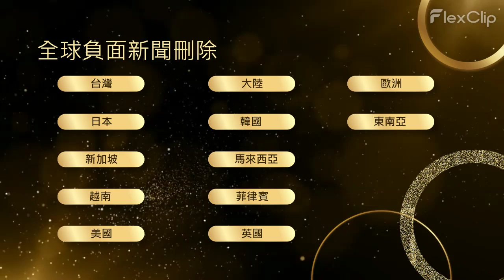刪除家具負評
這項特殊的服務將幫助您 "刪除家具負評"

家具負評刪除

Google建議

家具新聞刪除

1. 點擊次數：

2022 年排名第一的搜索排名因素是特定鏈接隨時間推移獲得的點擊次數。

谷歌在提供搜索建議時考慮的三個核心組成部分是：

流行度：有多少人搜索特定的短語或關鍵字
頻率：人們搜索此關鍵字的頻率
點擊次數：有多少用戶點擊了自動建議的預測

聲譽管理